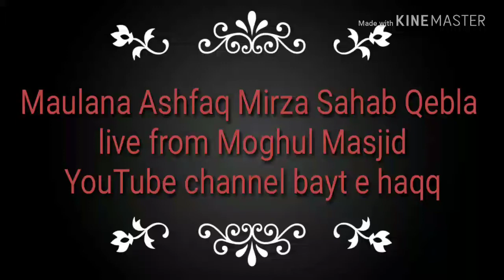1 Moharrum Majlis from Moghul Masjid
Recited By Maulana Ashfaq Mirza Sahab Qeble

Subject:Ali or Rasool

Edited By Bayt e haqq

Spread Islamic quotes